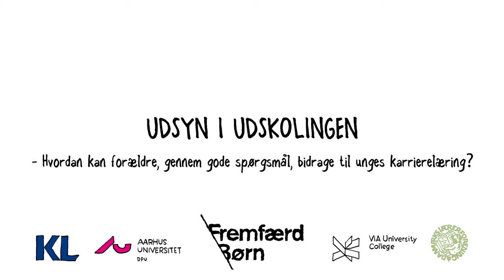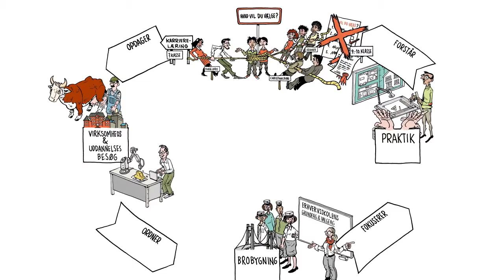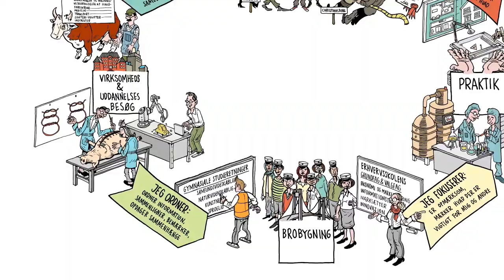Udsyn i udskolingen (forældre) - Whiteboard film by Bulldog and Partners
KL (Local Government Denmark) and DLF (The Danish Union of Teachers) had just finished a large research project and needed to get the results out to their target audience. So Bulldog and Partners were asked to help with the film production – from cultivating the background material, building the storyline and visual concept to the final production.

The research project focused on improving school children’s decisions when choosing which education or carer they wanted to pursue. As it where, too many was dropping out or switching track – causing stress and other difficulties.

The research project found, that a fundamental shift was needed. Instead of asking the kids “what they wanted to do”, parents and teachers should keep all options open and help the kids learn how to choose – not what to choose.

We created 3 films, each aimed at a specific audience: teachers, parents and the school administrations. The films were produced in our whiteboard format to maximize understanding and provide each audience with a unique perspective on the subject.

All 3 films take you on a journey with the kids. You see what they see. Experience how they learn. And understand why you need to change your approach – in order to help them make the decisions that are right for them.